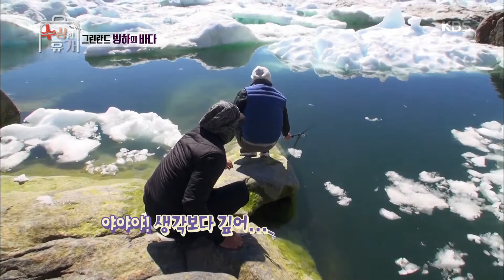수상한 휴가 - 어마무시한 순백의 장관! ＂경이로웠어요＂.20160822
어마무시한 순백의 장관! ＂경이로웠어요＂.
KBS2 TV 수상한 휴가｜매주 월요일 오후 8시 55분에 방송됩니다.